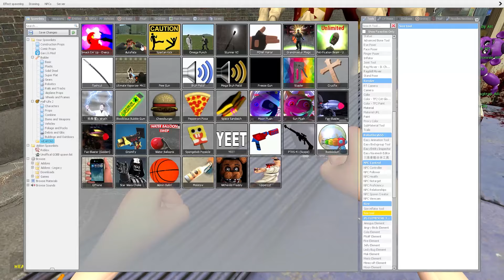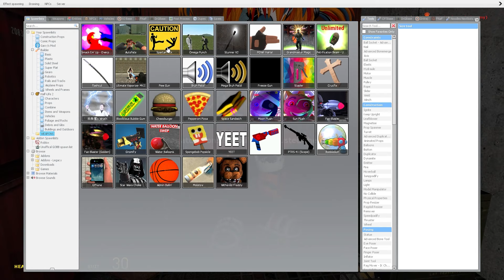NEW HYPER DESTROY My ALL FNAF Security Breach animatronicTOY BONNIES FIRST BUS STOP | NOOB Tv